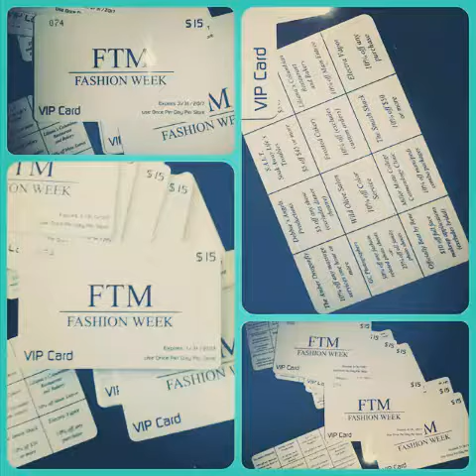FTM Fashion Week Casting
Overview of the 2016 FTM Fashion Week Casting Call